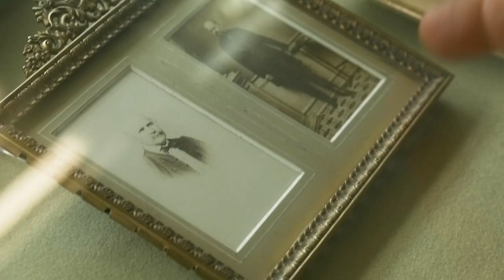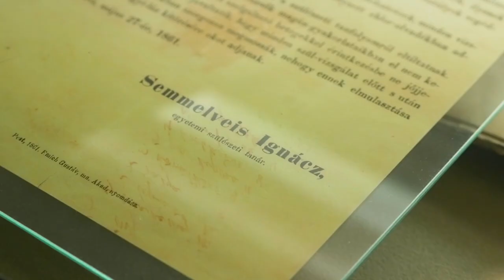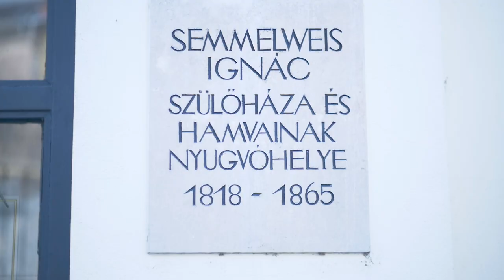Semmelweis, My Hero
Nosocomial infections currently kill up to 16 million people a year worldwide. Good hand hygiene practice in hospitals and health care settings could reduce this number from 50% to 70%.

The Hungarian physician Ignaz Semmelweis was born 200 years ago on the 1st of July 1818. The well-known doctor came with the idea of practicing hand hygiene during care to prevent the spread of germs in 1847. He reported a very high mortality rate when obstetricians and medical students went from the autopsy room to the delivery room at the maternity. His proposed solution at the time was to dive hands and rub them in a chlorinated lime formulation at each change of room. He noticed a considerable drop in the obstetric mortality rate following this intervention. His theory was unfortunately rejected. However, 200 year later, Professor Didier Pittet has brought back to life the importance of hand hygiene.  The World Health Organization multimodal strategy on Hand Hygiene has been developed and help each year to save up to 8 millions lives. Hand hygiene is now known as the first step to combat nosocomial infections and healthcare settings in more 180 countries are participating in the WHO Save Lives: Clean Your Hands Campaign.